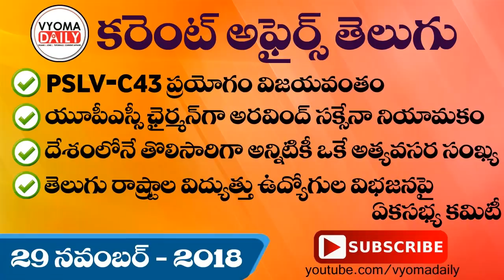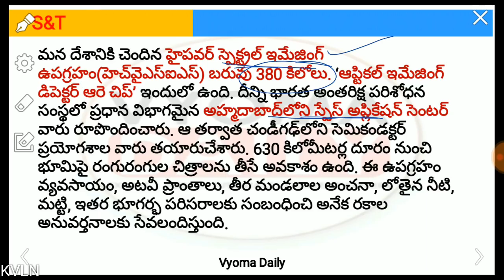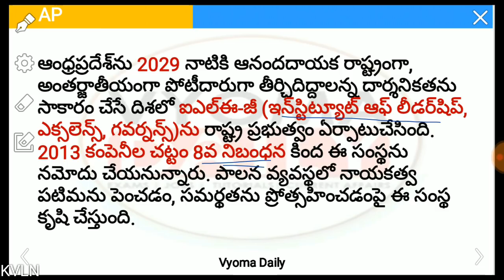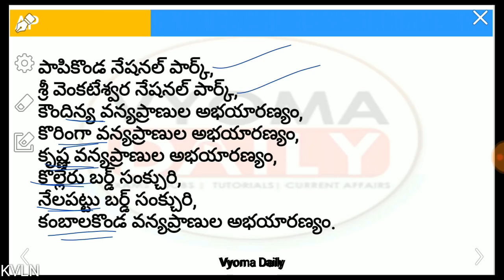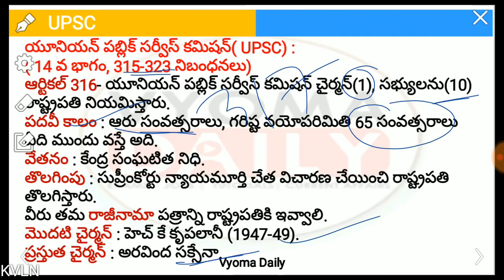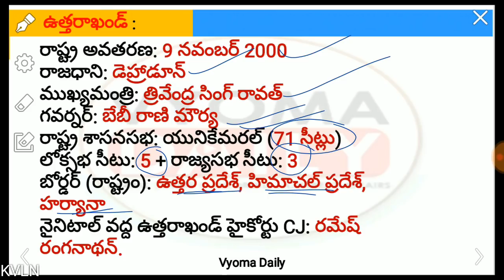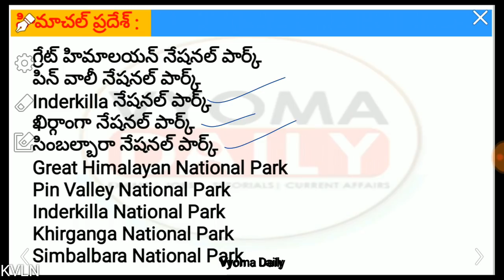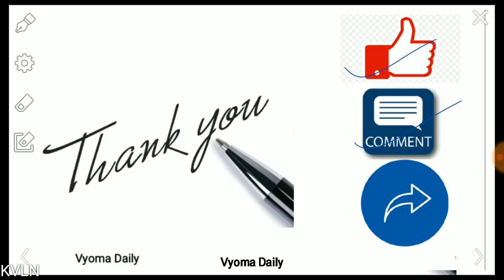Telugu Current Affairs 29 November 2018 | Latest AP, TS Current Affairs in Telugu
Current Affairs in Telugu 29 November  2018 | Latest AP, TS Telugu Current Affairs | Daily Telugu Current Affairs Bits for all Competitive exams like APPSC TSPSC RRB IBPS తెలుగు కరెంట్ అఫైర్స్-వ్యోమ డైలీ